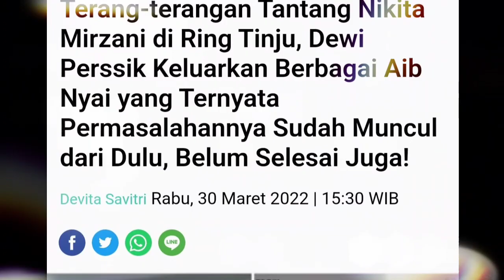Gak Terima Dicaci Maki‼️ Nikita Mirzani Terima Tantangan Dewi Perssik Duel Diatas Ring Tinju... Wow!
Naikin Dulu Kasta Lu', Kini Terang-terangan Tantang Nikita Mirzani di Ring Tinju, Dewi Perssik Keluarkan Berbagai Aib Nyai yang Ternyata Permasalahannya Sudah Muncul dari Dulu, Belum Selesai Juga!

Permasalahan Nikita Mirzani dan Dewi Perssik nyatanya masih berlanjut setelah beberapa tahun silam.
Baru-baru ini Dewi Perssik mengomentari Nikita Mirzani yang ikut campur dalam kehidupan Juragan 9 9 dan Shandy Purnamasari.
Dalam berbagai coletahannya, Dewi Perssik bak mengisaratkan bila Nikita Mirzani iri dengan pencapaian pasangan tersebut.
Awalnya, Depe tak menyebut Nikita secara langsung melainkan dengan sebutan 'Jengger'.
Namun kini dengan terang-terangan ia ingin menantang Nikita Mirzani secara langsung menyelesaikan permasalahan di antara mereka.
Tak tanggung-tanggung mantan istri Saipul Jamil tersebut menantang Nyai di ring tinju.
Bila melihat postingan Instagram Depe @dewiperssik88, awalnya ia memberikan tantangan terbuka.
Meskipun di tantang, Nikita Mirzani tak menjawab hal tersebut dan diketahui tengah berlibur ke Benua Eropa.
"Guwe tunggu lu ger tinggal bugdet dari holyyyy aja nih belum deal sama gue
Yuk jangan banyak ocot gerrrrr gw tunggu pertandingan itu, dengan ijin aparatur negara."
Jangan saling menuntut kalau terjadi apa apa. Dan guwe sudah deal, guwe tunggu di ring lu ger," ujar Dewi Perssik.
Begitulah setidaknya tantangan pertama yang diberikan Dewi Perssik namun tak ditanggapi Nikita Mirzani.
Hingga akhirnya ia memberikan tantangan terbuka kedua yang pada akhirnya ditanggapi Nikita Mirzani.
"Yuk ah cuz @nikitamirzanimawardi_172 nominalnya ga penting, yang penting lu satu ring sama guwe tinju."
"Bagus kan buat olahraga tinju nasional. Dan legal. Guwe trima tantangan lu dan team lu," tulis Dewi Perssik.
Menanggapi hal tersebut, Nikita Mirzani malah mengatakan Dewi Perssik tidaklah satu kasta denganya.
Namun Nikita Mirzani akan menjumpai Depe sepulangnya ia dari Eropa.
"(Anda tidak perlu menunggu saya untuk bertarung di ring, cobalah untuk mengubah cara Anda bertindak dan berpakaian serta akui semuanya)."
Anda selalu berteriak dan mengejek anak-anak saya terlebih putri saya. Jika Anda mengakui semuanya, maka sampai jumpa di ring.
"Kalau guwe aset negara, naikin dulu kasta lu. Kasta sudra itu kasta terendah cocok buat elo woy," tulis Nikita Mirzani.
Permasalahan di antara keduanya memang tak baru terjadi saat ini, melainkan sudah dari lama sekali.
Bahkan, baru-baru ini keduanya sempat perang dingin hingga saling bongkar aib satu sama lain.
Nikita sendiri dikenal sebagai artis yang demen huru-hara dan tak segan-segan menantang siapapun yang berani menyenggol dirinya.
Namun, belakangan kembali viral video Nikita Mirzani dibuat kicep oleh Dewi Perssik.
Tak tanggung-tanggung, Dewi Perssik mempermalukan Nikita saat sedang live di sebuah acara.
Video tersebut diunggah ulang oleh akun @lambehofficial.
Pada video lawas itu terlihat Nikita Mirzani dan Dewi Perssik (DP) berada di acara Sore-sore Ambyaar.
Terlihat Dewi Perssik sedang berbicara dengan Thomas Djorgi.
Namun, Nikita mendadak datang dan dengan kencangnya ia berbicara di sebelah telinga Dewi Perssik.
Seolah kesal dengan tingkah Nikita, DP pun reflek untuk mejambak rambut palsu yang digunakan Nikita.
Wanita yang disapa Nyai itupun mendadak kicep dan ekspresinya pun mendadak berubah.
Beberapa netizen merasa puas dengan DP yang menjambak Nikita.
@yh,Ya elah ketahuan kok yang menang modal bacot doang. Kalau kak depe tuh senggol bacok. Dia ga pernah nyenggol duluan."
@chan, Kemren baru aja ngeliat si jengger di jambak kak Jupe..ehh skrng di jambak kak DP...wkwkwkwk nasib nasib.